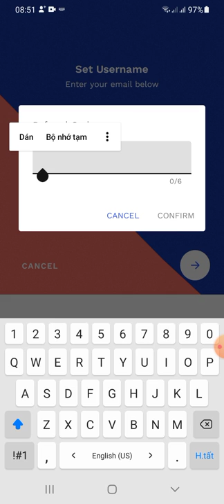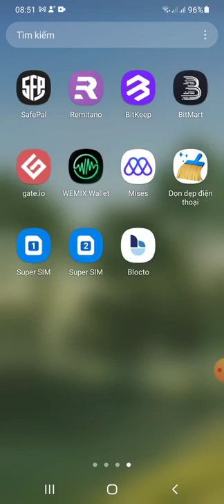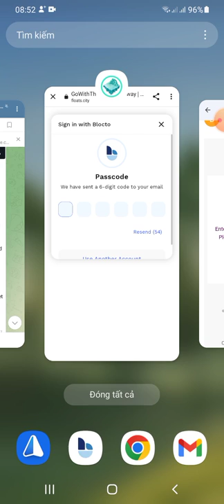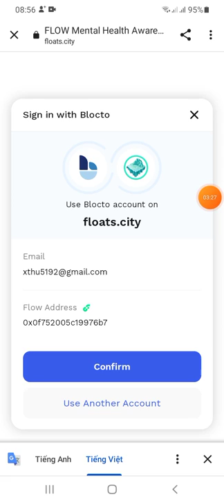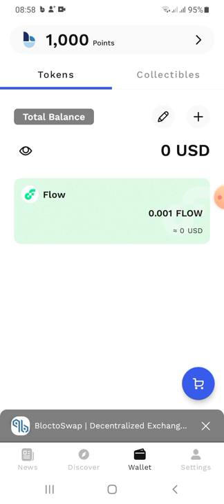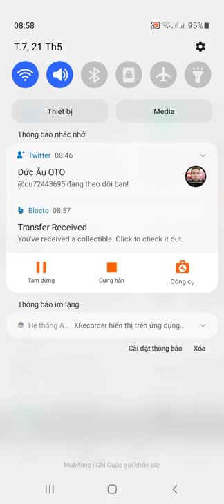hướng dẫn claim NFT từ ví Blocto wallet - để săn Retroactive claim TOKENs FLOW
Link ĐK dưới phần bình luận hoặc trong Link telegram này nhé ae

ae Nhấp vào  + rồi chọn  Float thì sẽ gặp  NFT của mình nhé